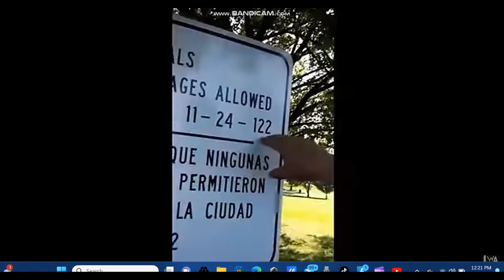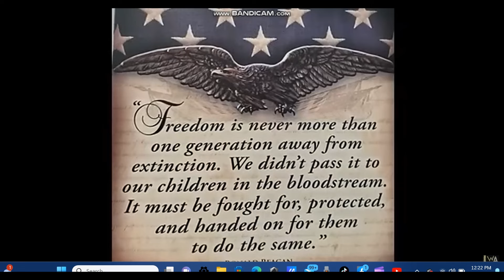No Bicycles, Straight To Jail!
This is an incident involving a good friend of mine Lakeway Audits out of Morristown ,TN about 40 minutes from me.  The cops were willing to take him to jail over his kids not having their bikes in the proper area in a park mind you. Come on folks whats this world coming to. Go check out the full video in the pinned comments and show him some love. Tell him iI sent you.
Big G till next time. Keep Em Straight!